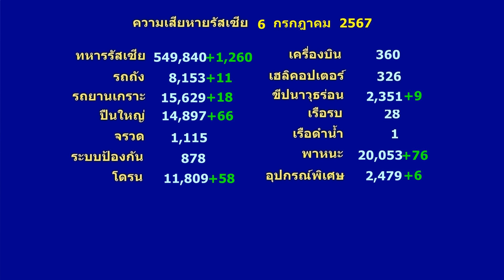รัสเซีย ล้มเหลว ขีปนาวุธ Kinzhal ถูก แพทริออท จัดการ เรียบ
รัสเซีย ล้มเหลว ขีปนาวุธ Kinzhal ถูก แพทริออท จัดการ เรียบ ไม่ประสบความสำเร็จเลยแม้แต่ลูกเดียว